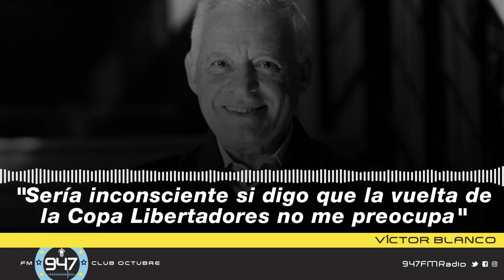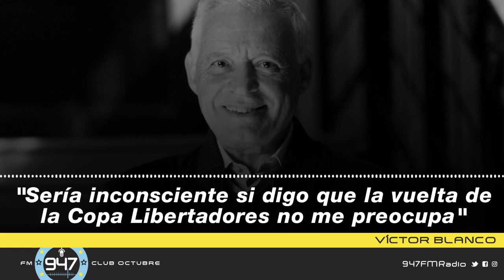Víctor Blanco: "Sería inconsciente si digo que la vuelta de la Copa Libertadores no me preocupa"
El presidente de Racing admitió en Una Moneda Al Aire su "preocupación" por el regreso de la Copa Libertadores. De todas formas, reconoció: "No estoy desesperado".